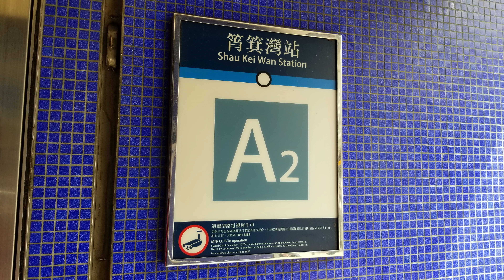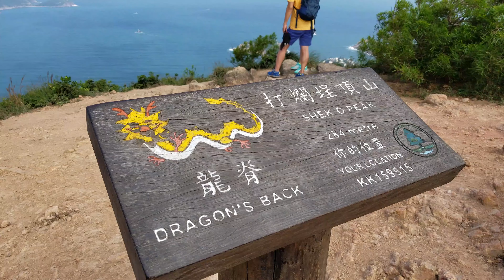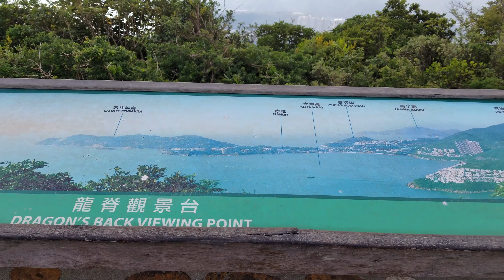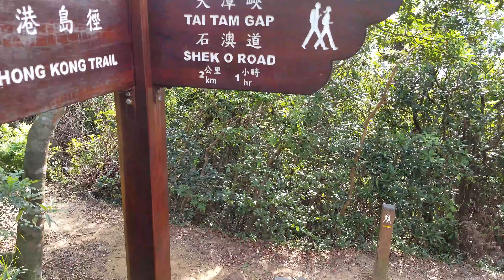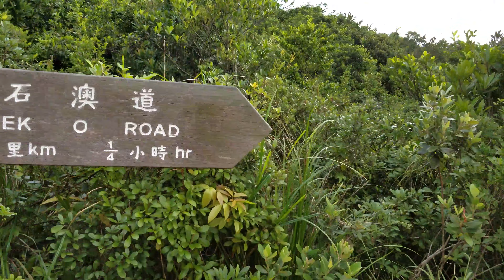龍脊 ( Dragon's Back )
龍脊盤據香港島石澳，傲視藍塘海峽。其山脊高低起伏，如飛龍騰雲，故稱龍脊。2004年，龍脊被時代周刊亞洲版選為為亞洲區的「最佳市區遠足徑」，足可見其鄰近市區而又富於自然風光的特色。龍脊屬於港島徑第八段，就風景而言，可說是此徑的精華路段。
登遊龍脊，最便捷的方法是由土地灣循港島徑上攀。較遠的路線也可由大浪灣或大潭峽懲教所起步接港島徑上走。此外，近東丫村的石澳道也有一道較隱蔽的山徑由休憩點接上龍脊。